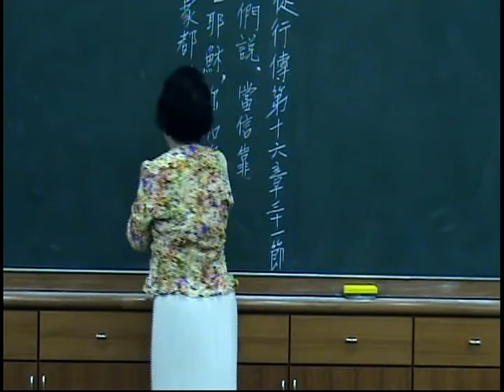78-謳主耶穌-嘉義市召會 台語區